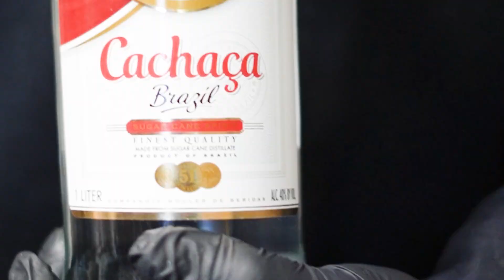Quentão - Festive Holiday Cocktail at Galeto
Warm up this holiday season with our Brazilian Quentão, a hot spiced cocktail made with cinnamon, ginger, citrus fruits, and Cachaça—a Brazilian rum. It's the perfect drink to sip on before diving into our churrasco or pairing it with a bar bite from our menu. Book your table now at galeto.com.